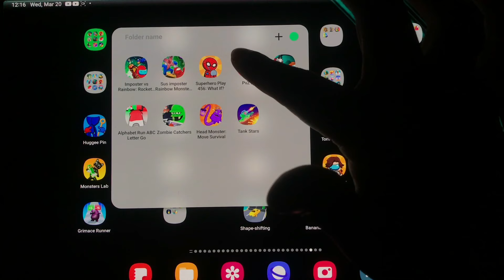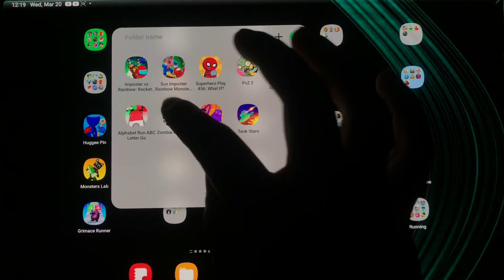Choo survival: Imposter shoot, Pvz2 ,Alphabet Run ABC Letter Go, Super hero Play 456:what if?,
Choo survival: Imposter shoot, Pvz2 ,Alphabet Run ABC Letter Go, Super hero Play 456:what if?, Imposter vs Rainbow :Rocket ,Survival456 party ,Tank Stars, Zombie Catcher Games,